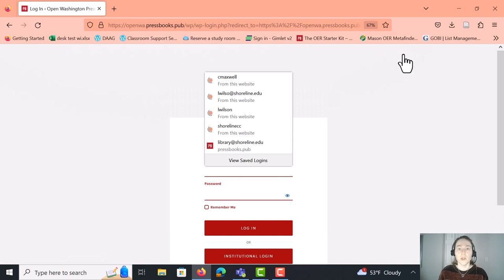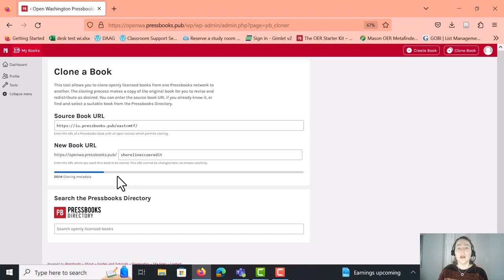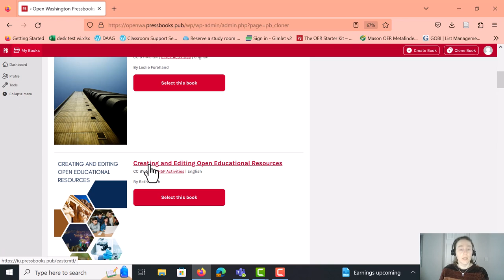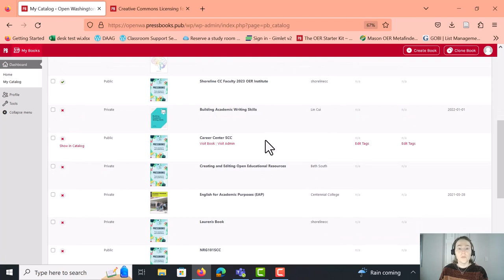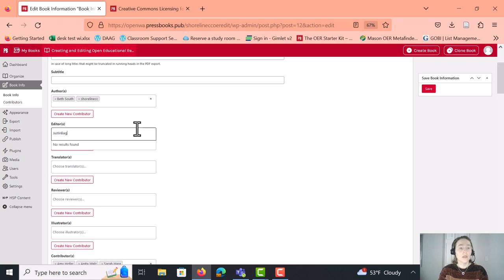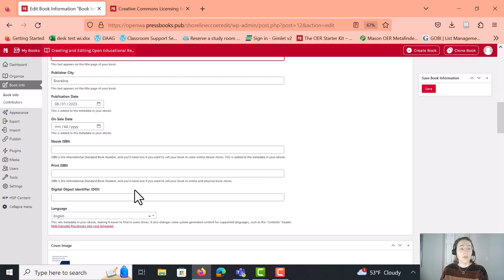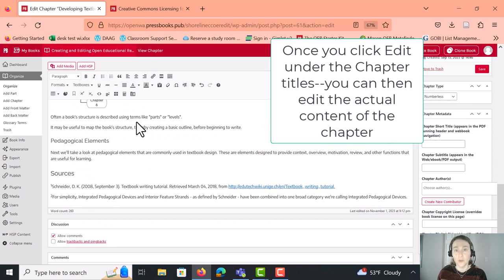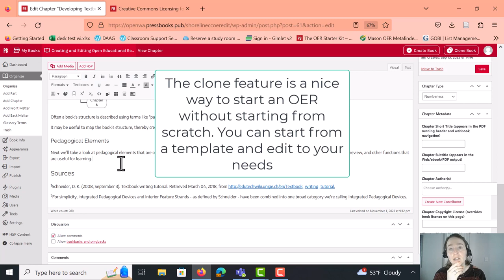Pressbooks: Cloning a Book from the Pressbooks Directory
Video demonstrating how to clone a book from the Pressbooks directory and quickly edit the book info and get into the chapters to edit the content.